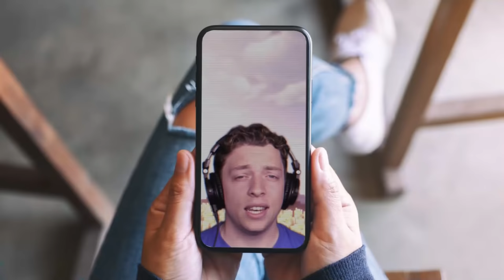Hunters VS Speedrunner With DOGE LUCKY BLOCKS! (Minecraft)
⭐️ Hunters VS Speedrunner With DOGE LUCKY BLOCKS!